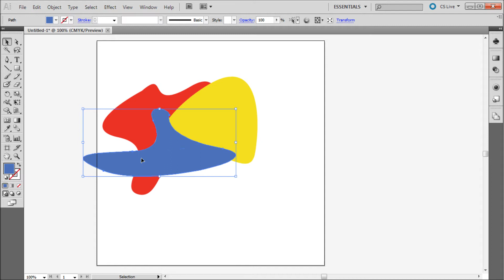60 Second Illustrator Tutorial : Shape Builder Tool -HD-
In this 60 second tutorial, you will learn how to quickly cut out the areas where shapes overlap by using the Shape Builder Tool in Illustrator.